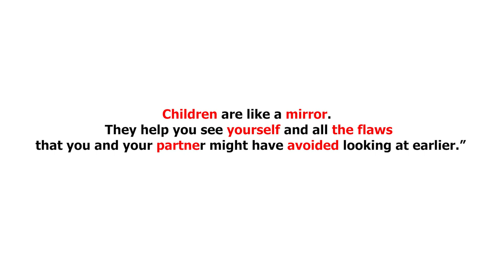See what her father exposed her to.